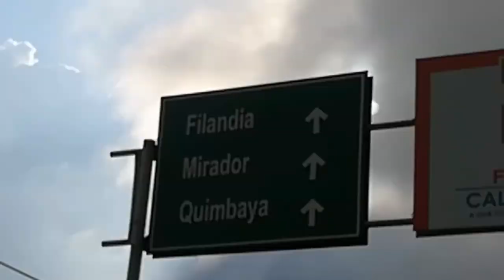Dia de las velitas en Quimbaya | El municipio Luz de COLOMBIA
En esta nueva ruta nos encontramos en Quimbaya, Quindio. un municipio que el 7 y 8 de Diciembre se viste de Velas y Faroles con mas de 30 mil luces encendidas.